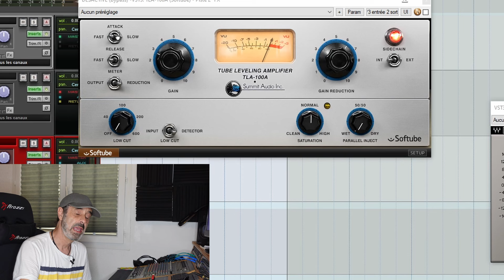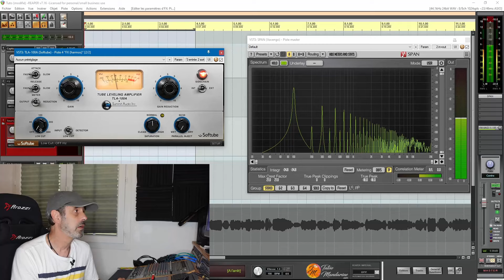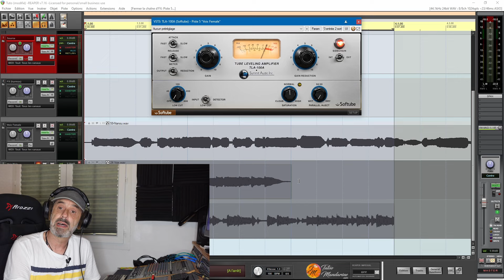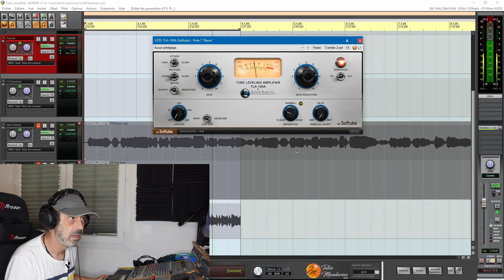Summit TLA 100A : Mesures et analyses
Ce compresseur hybride vaut la peine que l'on s'y penche. Regardons ce qu'il a dans le ventre.